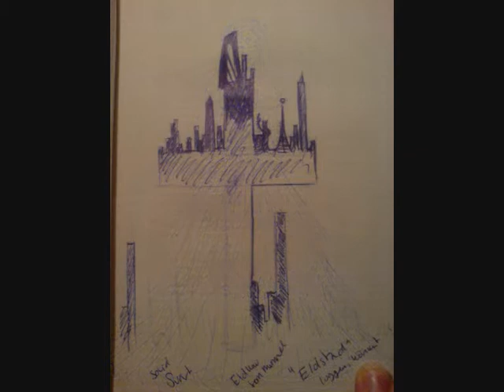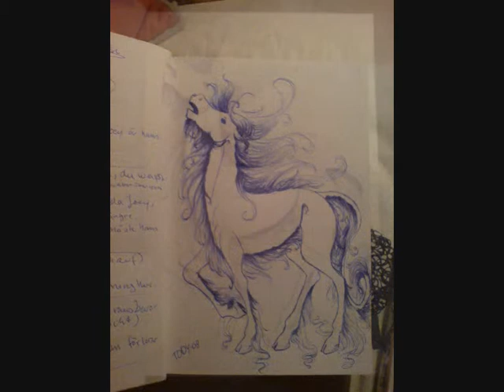Sketches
this is how some of my sketches became pictures and one special a painting in aquarell.

song: Creed- One Last Breath

Bis Denne!!
.:.:TODY:.:.